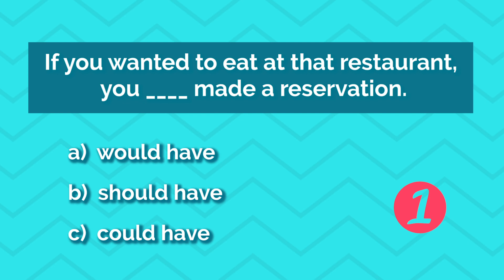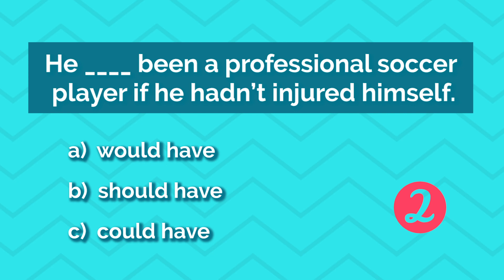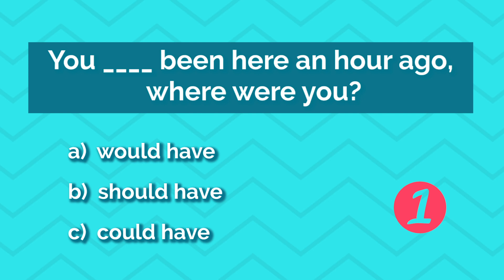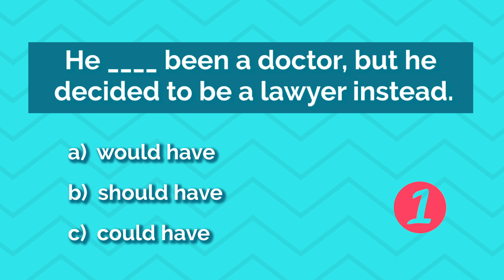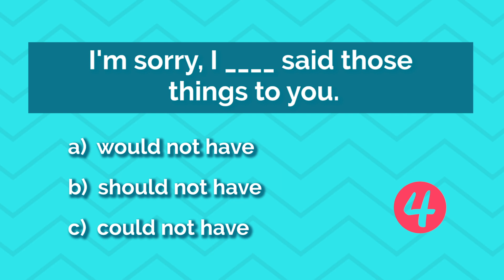COULD HAVE, SHOULD HAVE, WOULD HAVE | QUAL O CERTO? | Gêmeas do Inglês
COULD HAVE, SHOULD HAVE, WOULD HAVE, essas expressões são o que chamamos de "PAST MODALS". Você tá sabendo como e quando usá-las? Faça o teste no nosso English Quiz de hoje e depois nos conta como você se saiu 👇😉